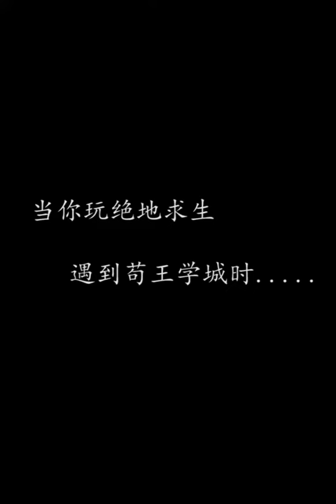Top Pubg Game Player Global in the world pubg game # 207